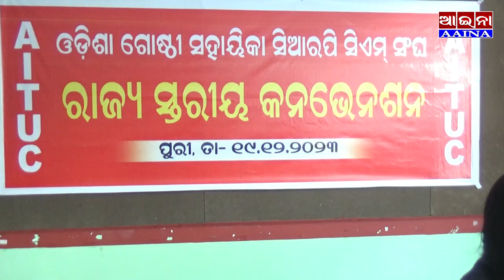AAINA NEWS PURI 20/12/2023(AITUC rajyastariya Convention,Puri)